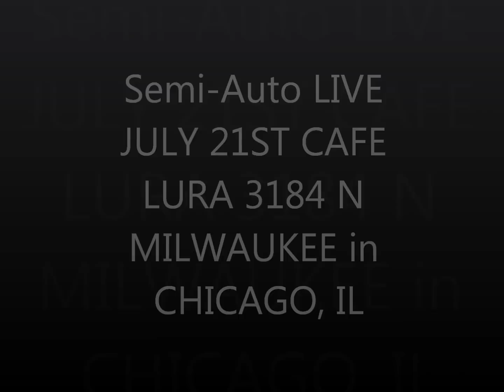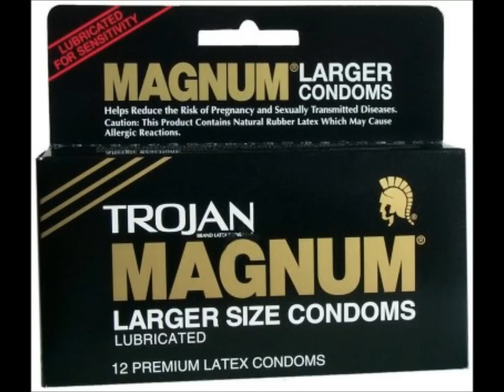SEMI-AUTO ft. COREY LACE 2SOCKS & MAGNUMS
NEW MUSIC
NORTHPOLECRAZY
see it LIVE
JULY 21ST CAFE LURA 3184 N MILWAUKEE in CHICAGO, IL